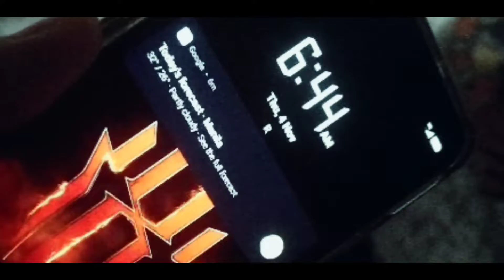Daily Commute to work short Video